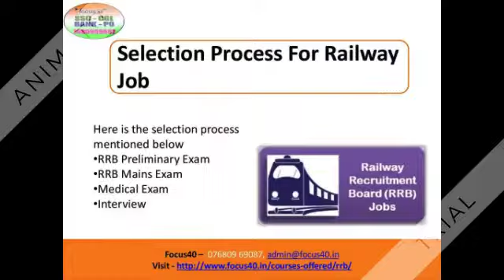RRB Exam Coaching In Vijayawada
Are you the one who is staying in Vijayawada and looking for the best RRB Exam coaching? If yes, here we have a perfect solution for you.